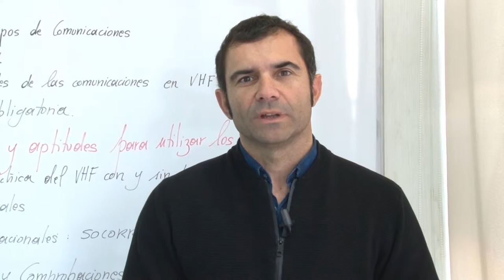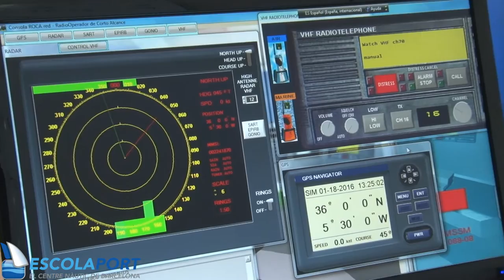Prácticas de radio PNB (Presentación) [Escola Port]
Apuntes de prácticas del PNB radio, apuntes libres y abiertos. Este video forma parte de los apuntes de Escola Port (escolaportbarcelona.com), elaborados  el 2016. Se publican en licencia abierta para difundir la náutica.

Apunts del PNB ràdio, lliures i oberts. Aquest vídeo forma part dels apunts d'Escola Port (escolaportbarcelona.com). Es publiquen en llicència oberta per difondre la nàutica.